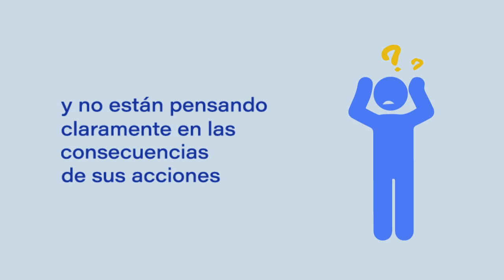Mitos y realidades sobre el suicidio pt.7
El suicidio es un fenómeno complejo influenciado por una combinación de factores biológicos, psicológicos, sociales y ambientales. Debes estar atento a la conducta de tus familiares y amigos.

Todas y todos podemos salvar vidas

La Secretaría Ejecutiva del Consejo de Ministros de Salud de Centroamérica y República Dominicana (SE-COMISCA) en coordinación con el Grupo Técnico de Salud Mental y Uso de Sustancias Psicoactivas (GTSM)y la Red Regional de Comunicadores en Salud (REDCOM) del COMISCA lanzan la campaña “Todas y todos podemos ayudar a salvar vidas”, con el propósito de concientizar sobre la prevención de la conducta de riesgo suicida, informar sobre sus mitos y evidencias; así como educar para eliminar el estigma y discriminación que la rodean.